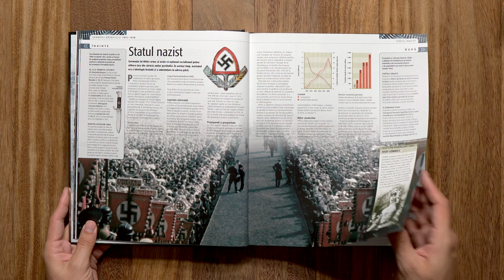Al Doilea Război Mondial de la Blitzkrieg la Hiroshima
Al Doilea Război Mondial de la Blitzkrieg la Hiroshima, Editura Litera